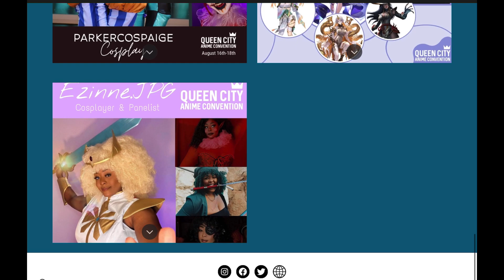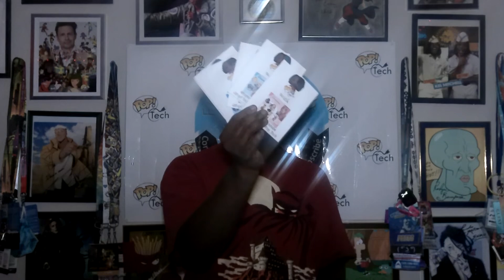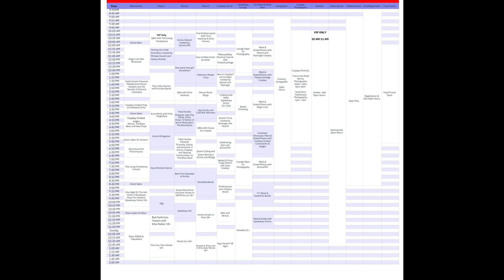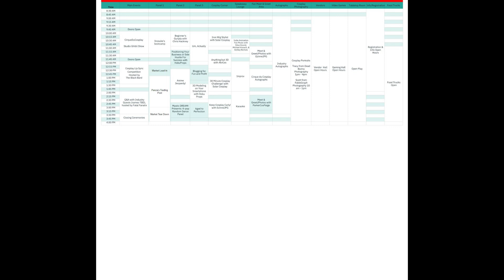Let’s Talk About QCAC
This is year two and I have the details. Let’s go over it.

You can also find our Amazon Wishlist